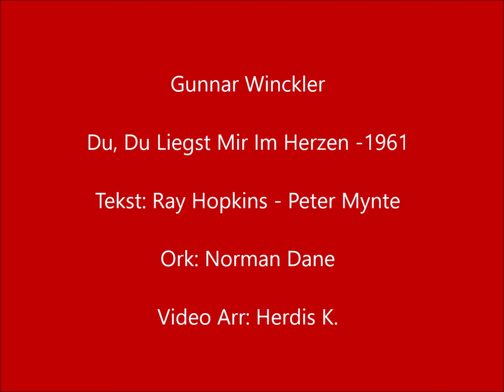Gunnar Winckler - Du, Du Liegst Mir Im Herzen -1961 (Gustav Winckler)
Flot sang af vores danske Gustav Winckler på 2 forskellige sprog.

I have no rights to the pictures, song / music, just the pleasure to put pictures of the music on my old records.